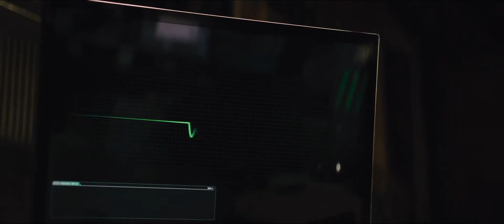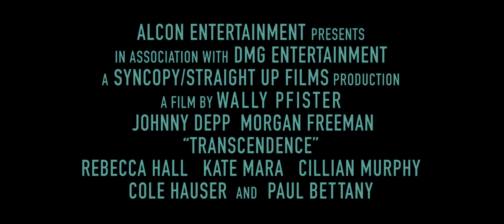Transcendence (2014) HD-Trailer, deutsch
Das Zukunftsszenario, das Nolan-Kameramann Wally Pfister in seinem Regiedebüt entwirft, verhandelt mit der Übernahme des menschlichen Geistes durch einen allmächtigen Superserver eine klassische Angstphantasie der technologieverliebten Gesellschaft